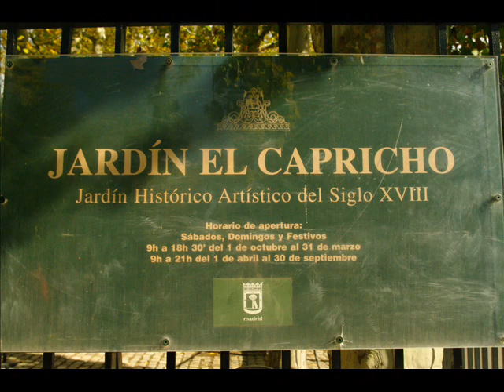Fotos de: Madrid - Paso a Paso - Parque - Jardín el Capricho - Otoño -2ª Parte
Madrid - Paso a Paso - Parque - Jardín el Capricho - Otoño -2ª Parte
Fotos de Madrid, mas de 1.000 fotos de Plazas, Calles, Jardines, edificios con encanto.